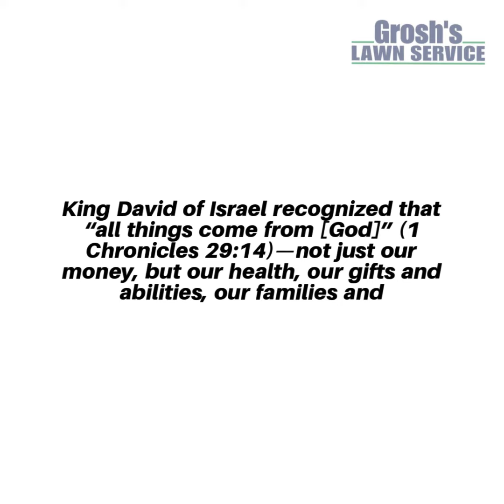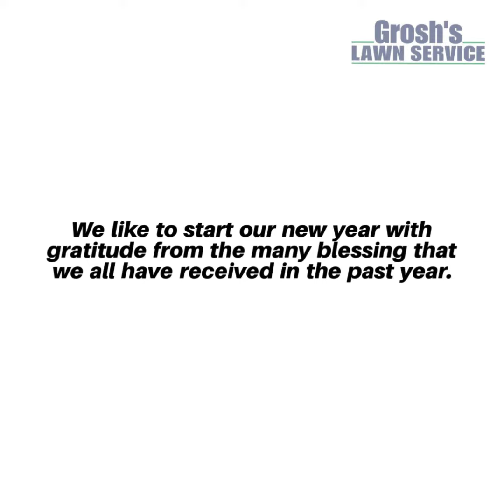Lawn Mowing Service Hagerstown MD Happy New Year 2021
Happy New Year from the Grosh's Lawn Service family to you and your family!

We are looking forward to a wonderful 2021 and are excited to be celebrating our 31st anniversary in 2021.

For 31 years we have been caring for our clients lawn and landscapes here in the Hagerstown MD community, Washington County Maryland and the tri-state area.

Come be a part of the celebration in 2021 and have Grosh's Lawn Service care for your lawn and landscape in 2021 with The Best Client Services!

to schedule your lawn mowing services, lawn care treatments and landscaping services for 2021.